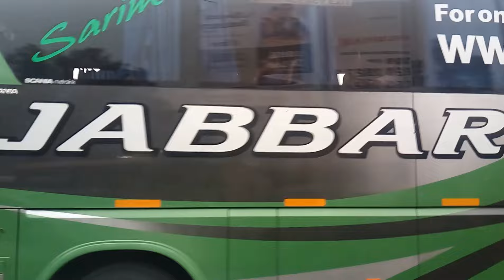Jabbar Travels Scania Towards Bengaluru Departing Wakad, Pune